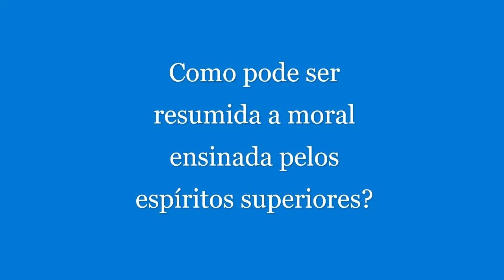Como pode ser resumida a moral ensinada pelos espíritos superiores ?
Continuação da introdução do livro dos espíritos.